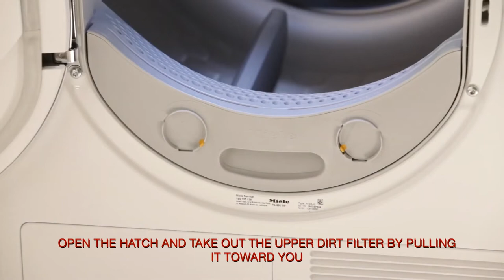Cleaning the filters of a Miele heat pump dryer